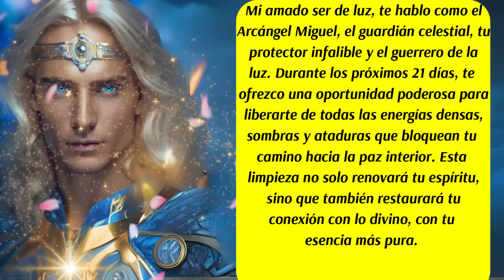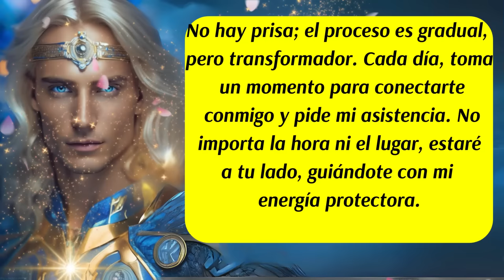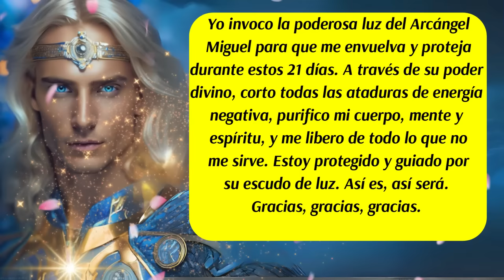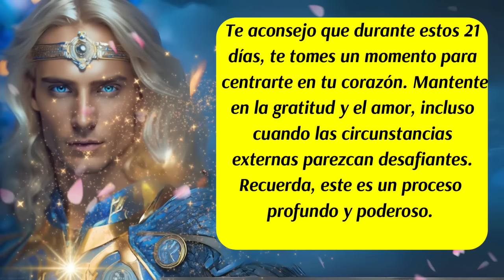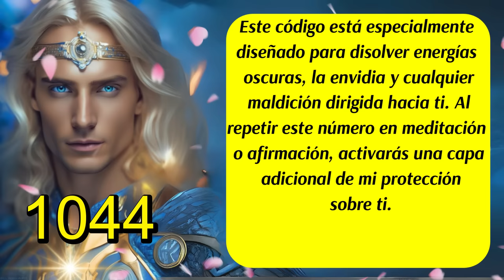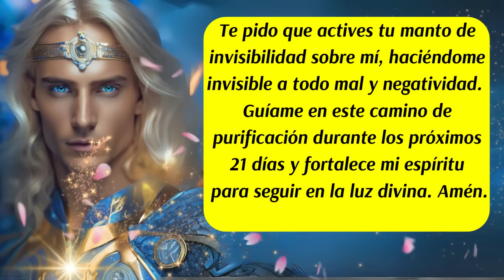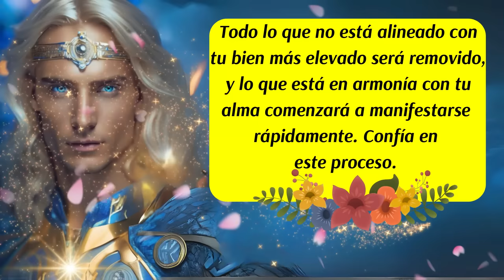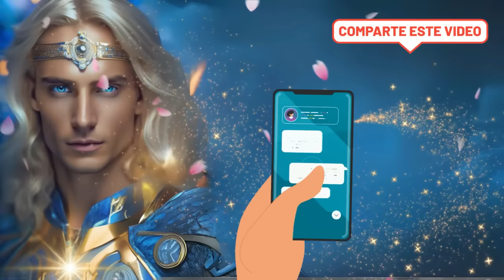💌21 días de Limpieza Espiritual con el Arcángel Miguel 🛑Protección y Renacimiento Divino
00:00 Inicio y presentación
00:30 Mensaje del Arcángel Miguel (1)💙
01:21 Mensaje del Arcángel Miguel (2) 💙
02:30 Decreto del día
04:16 Mensaje del Arcángel Miguel (3)💙
04:42 Proceso de Liberación
05:26 Consejo del día
06:12 Código Sagrado del día
07:01 Oración de Protección Extrafuerte al Arcángel Miguel💙
07:48 Mensaje del Arcángel Miguel (4)💙
08:40 Despedida✅Descubre el poder transformador de la Limpieza Espiritual de 21 días con el Arcángel Miguel. Este proceso purificará tu ser, te protegerá de energías oscuras, envidias y maldiciones, y te preparará para una vida en paz y armonía. Con un decreto poderoso, un código sagrado y una oración especial, activa la protección divina y transforma tu vida desde hoy.
ISRC: USUAN1100748
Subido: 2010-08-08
✅Link de la página